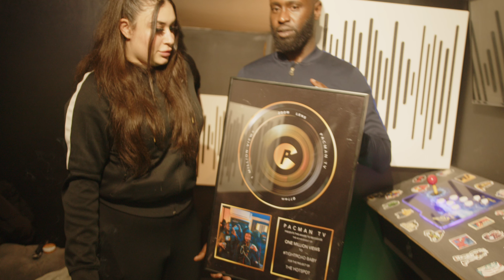Presents 1 Milly plaque to Tight Road Baby ⎮VLOG⎮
Pacman presents 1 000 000 plaque to Up-and-coming Rapper Tight Road Baby in his studio.